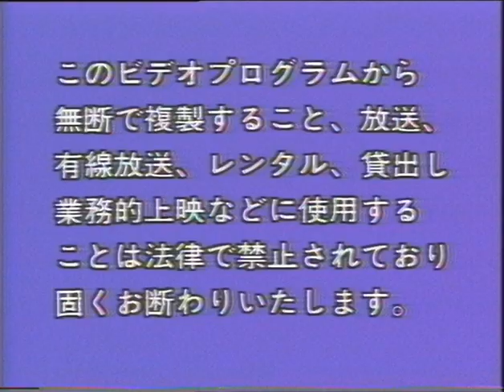Xanadu - DragonSlayer Densetsu - FULL 1988 Anime OVA English Subs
By: LonelyChaser Fansubs

This is an English-subbed version of the 1988 OVA "Xanadu: Dragonslayer Densetsu", based off the RPG franchise Dragonslayer by Nihon Falcom. This had remained unsubbed for quite some time, with only a very low-quality raw floating around on the internet. However a copy of the VHS tape was eventually acquired by wowmd, who later capped it and sent it to Nikorasuuuu for translation—the subs then made their way back to me, where I coordinated with Yume to get it TLC'ed before I QC'ed myself.

The OVA tells the story of Fieg—a 21st-century soldier from the year 2035 AD who gets transported to the world of Xanadu after an intense battle. After meeting Riel, the princess of Xanadu, Fieg discovers that a man named Reichswar murders Xanadu's king in an effort to track down three of Xanadu's treasures, for it is said that anybody who acquires them will be able to rule the land. Having heard legends of a sword named "Dragonslayer"—which happens to be one of the three treasures of Xanadu—Fieg teams up with Riel to search for it before Reichswar reaches it.
Having watched this...I thought it was okay. Animation is very good, music...meh. The idea of a setting that mixes fantasy with a little bit of sci-fi & modern tech is a very interesting one to me. Not really satisfied with the ending though. To me it seems as if they wanted to continue it but I'm not educated enough to be able to confirm if that is the case or not.

Subbed by:
Masterpiece Fansubs
LonelyChaser Fansubs

Project Managers:
Nikorasuuuu
MartyMcflies

Translation:
Nikorasuuuu

TLC:
Yume

QC:
MartyMcflies

Raw Encoding:
wowmd